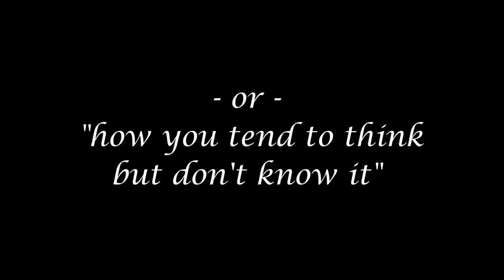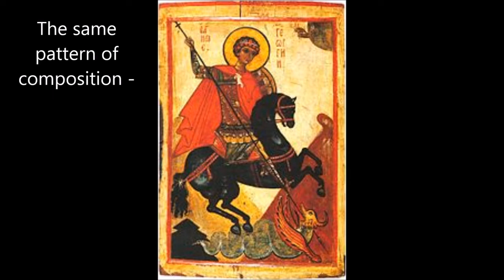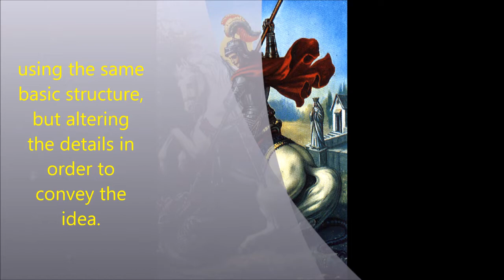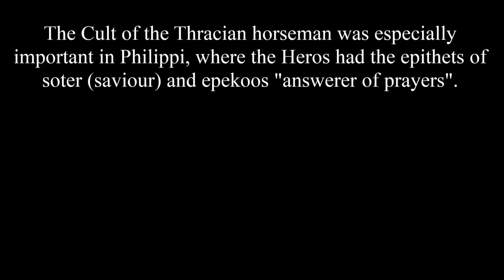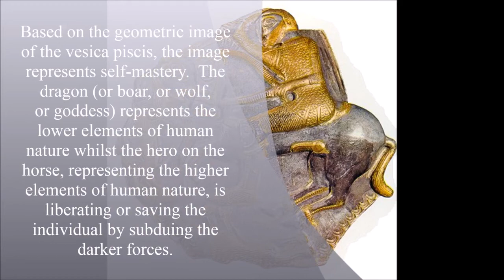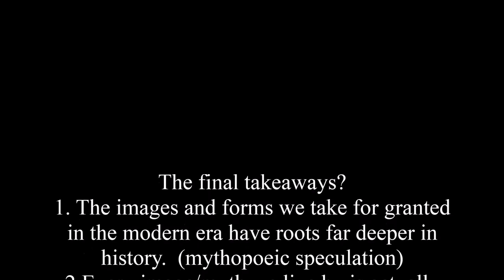The Thracian Hero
A quick study about the image of the Thracian Hero in the ancient world.  The image is troped into our modern image of George and the Dragon.  The historical veracity of George's existence is not the concern here.  Rather at stake here is how we express our beliefs in repeated images.